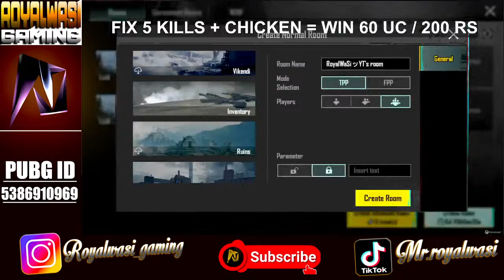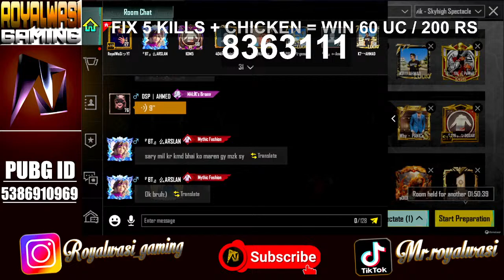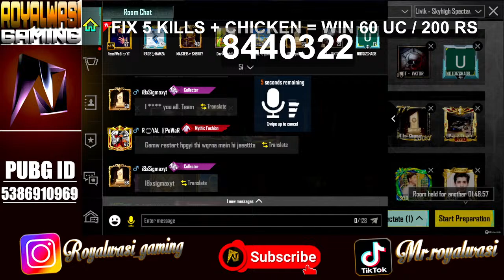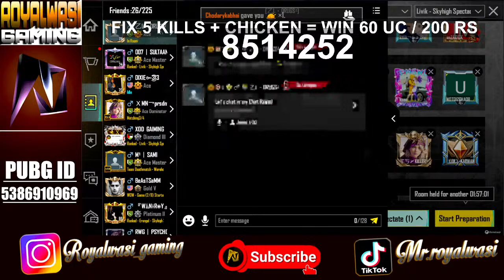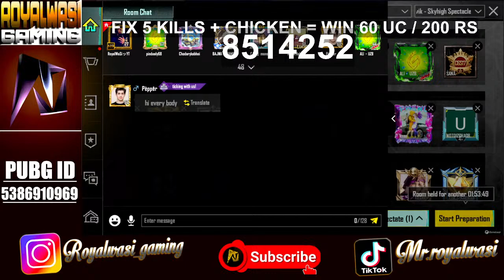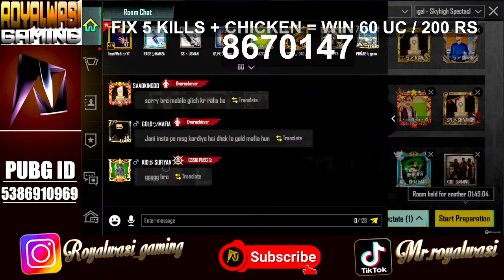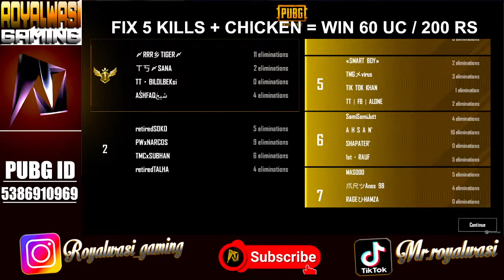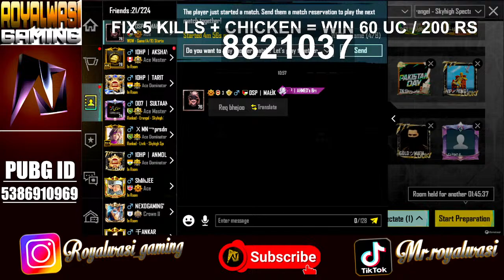🔴LIVE CUSTOM ROOMS ONLY UC/CASH WOW+LIVIK PAK/INDIA | PUBG MOBILE - ROYALWASI GAMING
STREAMER:
STREAM TIME:
Monday to Sunday 11:00 PM to 04:00 AM
PUBG MOBILE ID:
In Game Name: RoyalWaSiッYT
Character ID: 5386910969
STREAMER DISCORD SERVER:
STREAMER INSTAGRAM:
                            ᴛʜᴀɴᴋs ғᴏʀ ʏᴏᴜʀ ʟᴏᴠᴇ ᴀɴᴅ sᴜᴘᴘᴏʀᴛ
SYSTEM INFORMATION:
💻  GPU - Radeon RX 6600 8GB Series  1920 x 1080 (32 bit) (60Hz)
💻  RAM - 16384MB RAM DDR3 (16GB)
💻  HDD - ST1000 1TB
💻  SSD - SK hynix 7MM 128GB
💻  LCD - HP 1920 x 1080 (60Hz)(Main Monitor)
💻  Mic - BM800
💻  Mouse - Logitech G402
💻  Headset -  Bloody G528C 7.1
💻  Keyboard -  RGB Semi-Machincal(China)
💻  Webcam - Xfinity Webcam 5P High Quality 1080p
TAG'S
streaming youtube
stream studio
livestreams
stream online
obs stream
livestreams live
live stream
unlimited
custom rooms
pubg mobile
Games
Gaming
Gamer